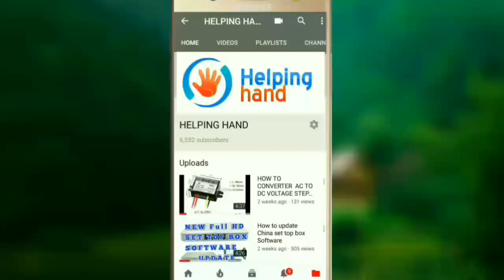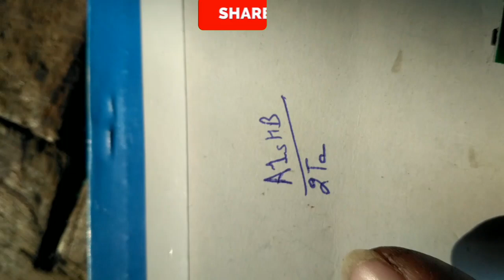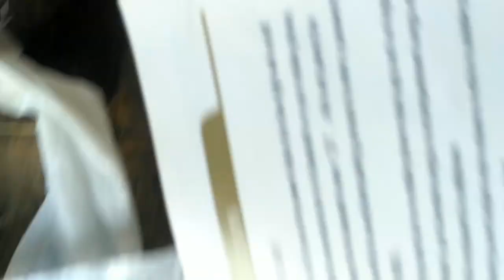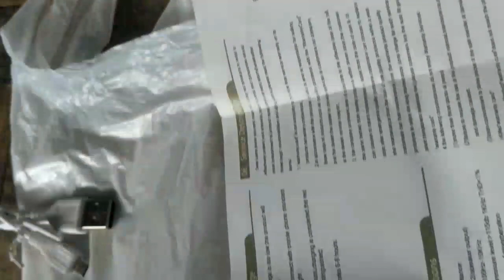Wireless Microphone & HIFI Speaker Q7 Repair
Tuxun Q7 Microphone is the best choice for singing without going to KTV. With it, you can sing and record your singing at home and party. It also can share your voice with your friends with its unique sound quality. You can connect with your phone with cable or Bluetooth. Once turn on the singing software on your phone or on your computer,it will produce excellent sound quality with echo reverberation

Handheld wireless microphone with a portable mini home KTV karaoke player.

Support 5.1 channel stereo sound and come with two channel stereo headphones,a stunning KTV live-sound with clearly identify and music rhythm.

Multi-functional wireless Bluetooth speaker with rechargeable battery.

Support all international Karaoke software and Apps using apple iPhone iPad or android smartphones.

You can sing and record at anywhere and anytime

Features:

Professional tuning button, High pitch / Bass / Volume / Accompany / Reverberation all can be adjusted via this microphone.Bluetooth wireless Microphone and speaker 2 in 1, can work independently without extra connection.Microphone head has three times noise reduction handle, more efficient to highlight your beautiful voice.2600mAh Battery for up to 8 hours of Singing, Enjoy KTV Karaoke effects with the Smartphone APP.High compatibility, fit for iOS and Android smartphones, iPad tablet, bluetooth connection.Multipurpose: Bluetooth speaker, Karaoke singing, Car Stereo, instrument recording, interviews, prodcasting, etc.
Ideal for all vocal applications from singing to speech and usable as bluetooth speakers.– Bluetooth 4.0 technology for lower energy consumption but more stable connection and faster transmits speed, effective wireless operating distance is up to 10m.

￼8. Metal shell protective and super bass loss-less sound create a high-quality listening experience.

9.Noise cancellation function wireless capacitive microphone, you can enjoy singing wonderful music by yourself.

10.Bluetooth wireless design for connecting to any Bluetooth enabled smart devices.

11.Distortion is less than 0.5 percent, reduce the loss of sound quality effectively.

12.Fashion outdoor bag design, it can be hung on the bike or taken by hands, let you enjoy music all the way.

13.Suitable for picnic trips, party, family entertainment, singing karaoke, etc..

Specs:

Pickup: CapacitanceBluetooth: Version 2.1 Output: 10mV(earphone) 3W*2RMS(speaker)Frequency Range: 100Hz-10KHz MaximumSPL: About 115dB 1KHz THD: Up to 1% Reverb Mode: Echo Sound ReverberationPower Supply: Built-in lithium battery Battery Capacity: 2600 mAh Battery Working Time: 3 to 5Charging Power: DC 5VPower Output: 3W (speaker output)USB Player: WMA/MP3 music formatProduct Dimensions： 12.2 x 5.5 x 3.9 inchesReverb Mode: Echo Sound ReverberationPower Supply: Built-in lithium batteryBattery Capacity: 2600mAhEcho: Echo sound reverberation